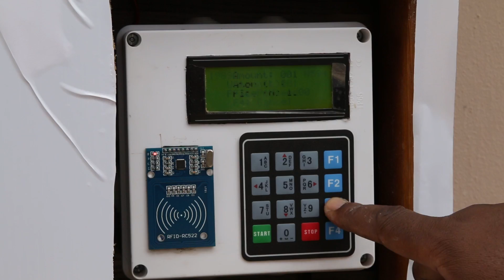DigiTaps - A Intelligent Water System built to eliminate Water Borne Diseases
DIGITAPS is an intelligent water filtration and management system that eliminates water borne diseases, thus providing clean water supply to individuals. The System takes in water from any source (borehole,river,stream) and using a ultra filtration technique it purifies  the water and makes  available for consumption, thereby eradicating common diseases like cholera,diarrhea, typhoid and lead poisoning